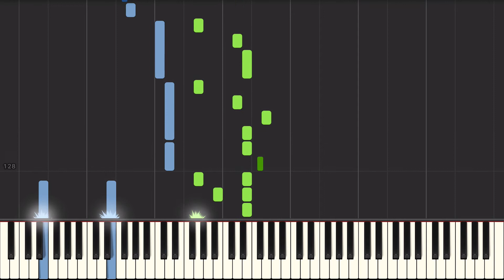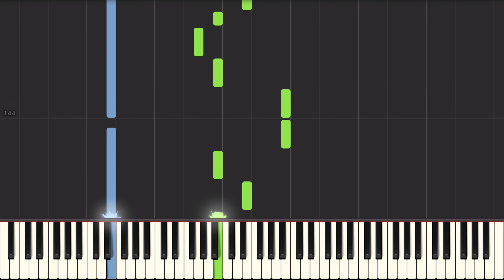Metallica - Nothing Else Matters Cover (Piano Tutorial)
Piano Tutorial for the song Nothing Else Matters by Metallica ~

This is an amazing, HD, Online Piano tutorial for Nothing Else Matters by Metallica.

- Good luck & enjoy

   Uncle Edd